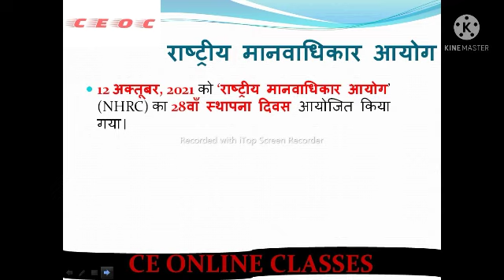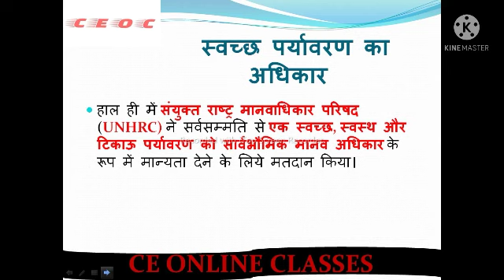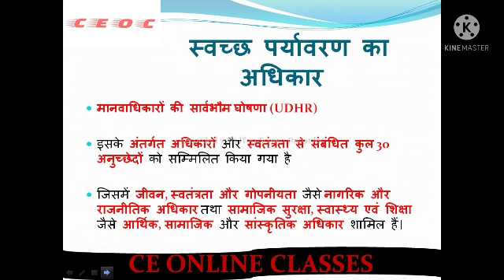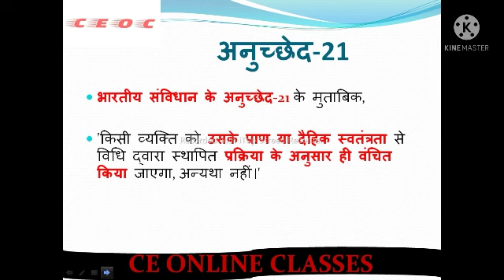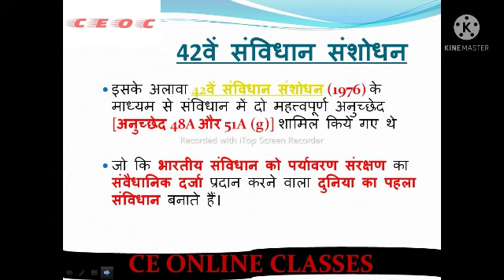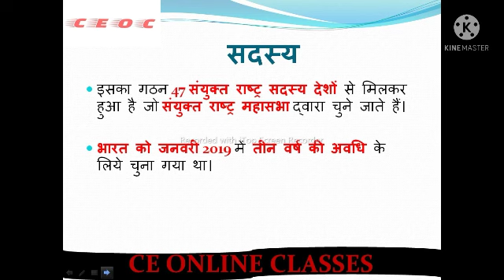स्वच्छ पर्यावरण का अधिकार (मानव पर्यावरण का मैग्ना कार्टा )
राष्ट्रीय मानवाधिकार आयोग

अंतरराष्ट्रीय बालिका दिवस

स्वच्छ पर्यावरण का अधिकार

मानव पर्यावरण का मैग्ना कार्टा